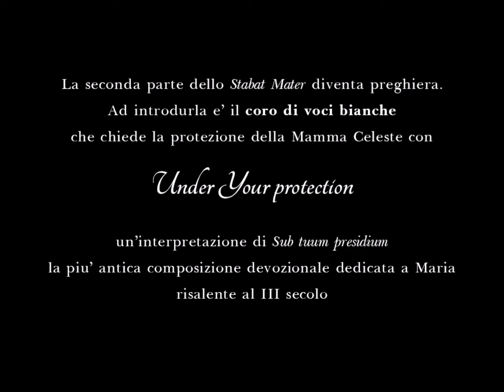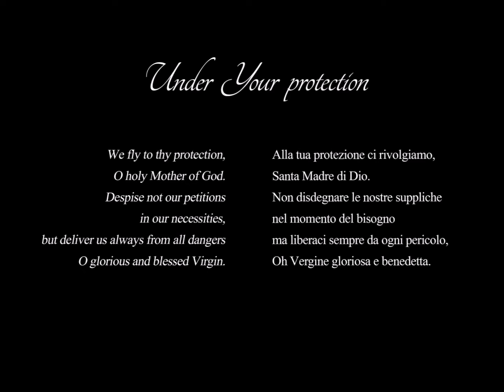05 - Under your protection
from "Stabat Mater"

Coro di voci bianche "Orlandini-Scocchera"

Orchestra I Cameristi del Montefeltro

Composer and Conductor Michele Bocchini

Graphic project  Solange Fontanella